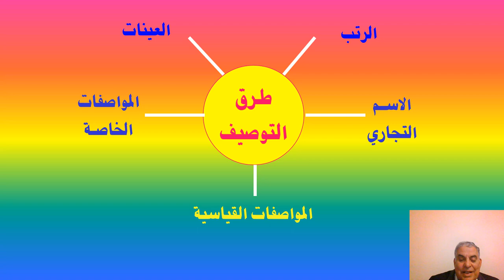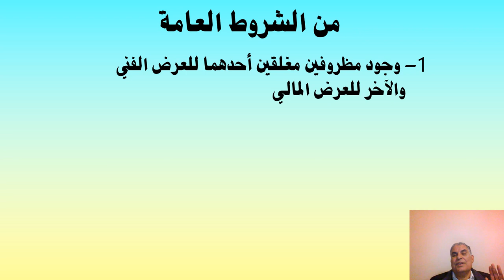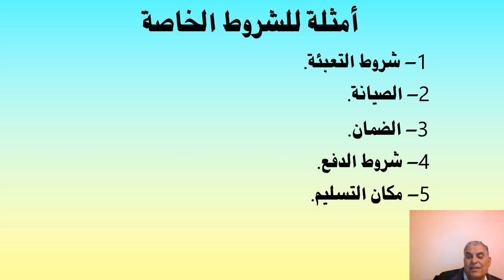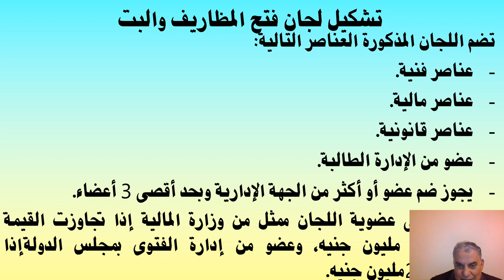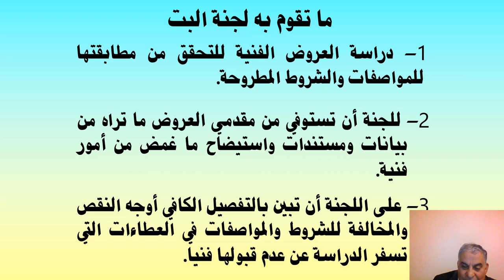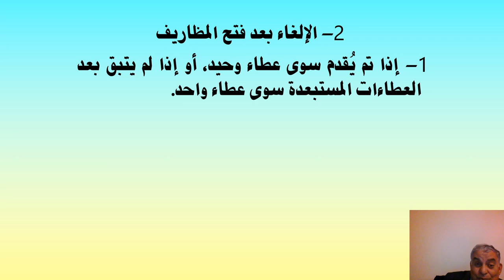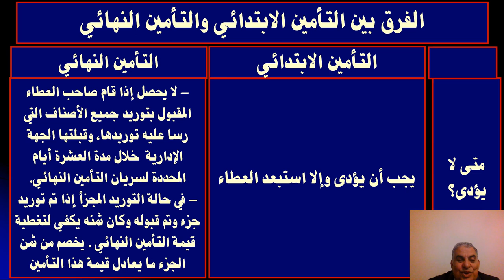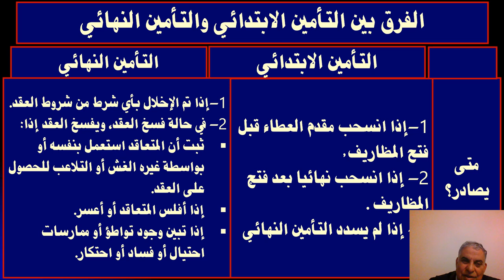دبلومة إدارة المستشفيات - الفرقة الثانية - إدارة المشتريات والمخازن - د/ محمد فهمى أحمد بلال